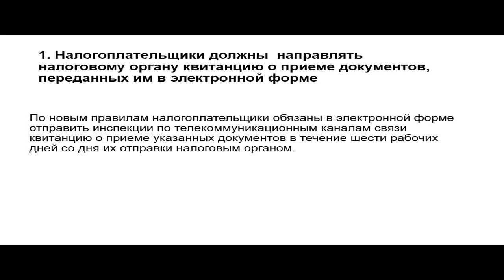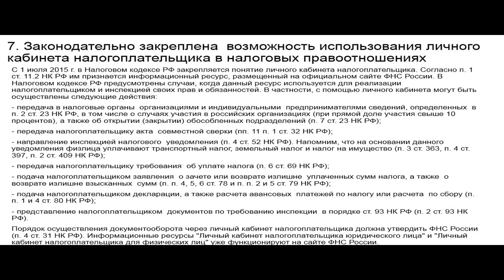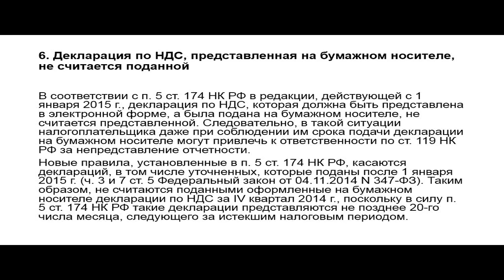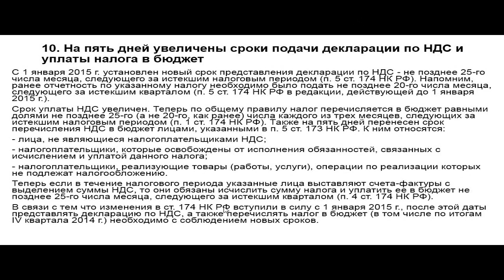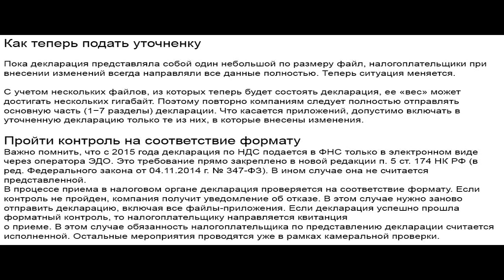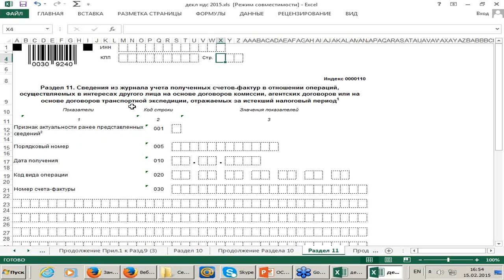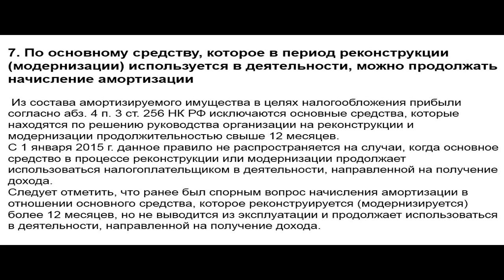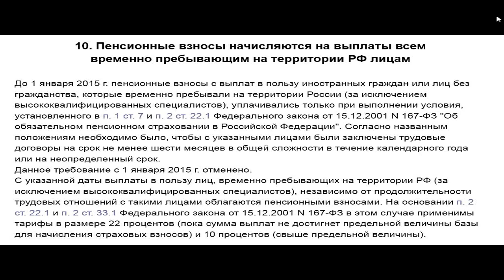Изменения налогового законодательства в 2015 году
Вы узнаете о том, как заполнять новые декларации по прибыли и НДС, кто должен вести и сдавать журналы полученных и выставленных счетов-фактур в налоговую инспекцию и о многом другом. Будут рассмотрены более 30 непростых вопросов по налогу на прибыль и НДС, которые нужно учесть при подготовке отчетности за 2014 г. и I квартал 2015 г.